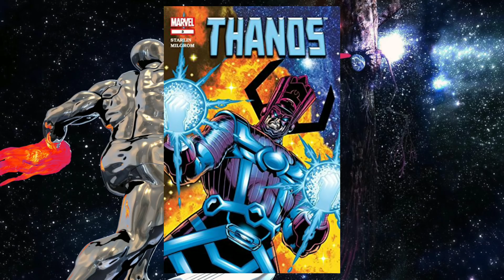Marvel Galactus Interesting Facts Vol 1 in Tamil